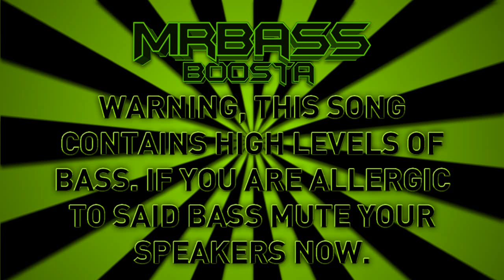Skrillex - Scary Bolly Dub [Bass Boosted]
Skrillex kick-starts his 2013 Career with a big bang, releasing 'Scary Bolly Dub' in his new 'Leaving EP'!